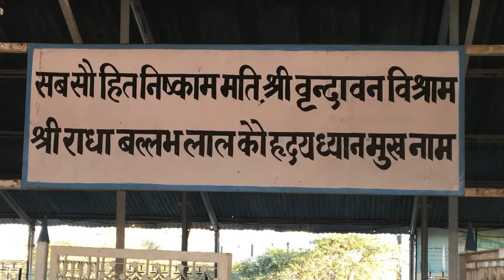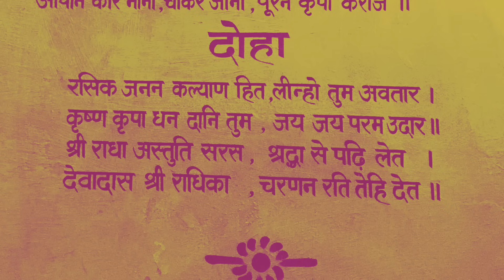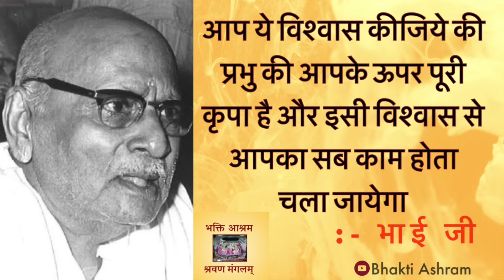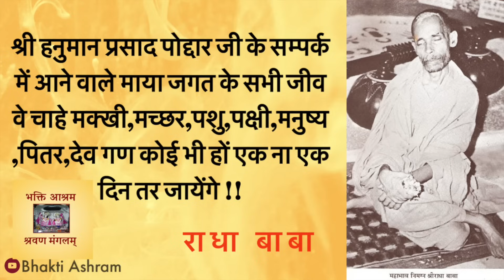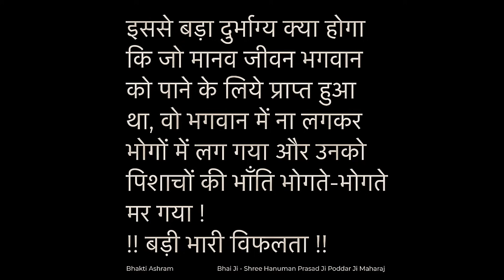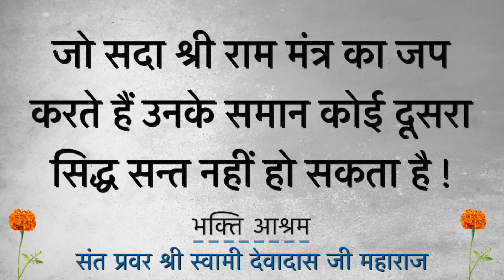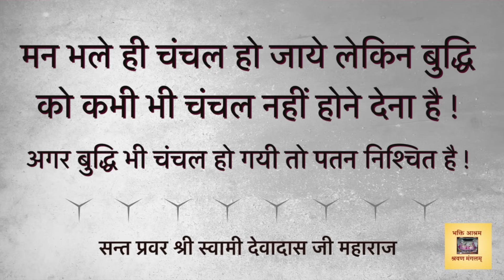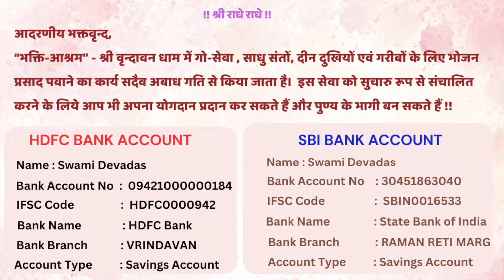श्री लाहिड़ी महाशय की महासमाधि में प्रवेश से जुड़े कुछ रहस्य !! Paramhansa Yogananda Ji Charitra - 07